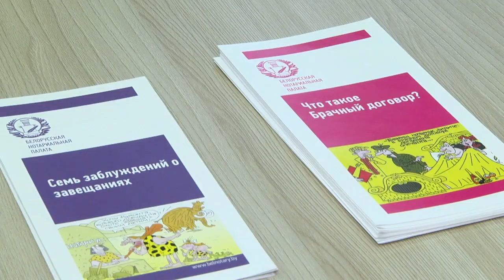2023-12-01 Республиканская благотворительная акция, приуроченная ко Дню юриста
1 декабря нотариусы нашей страны провели бесплатную консультацию граждан. Республиканская благотворительная акция приурочена ко Дню юриста, который празднуется 3 декабря. Сегодня юридическую помощь оказывали и нотариусы Брестского нотариального округа.
*Наши контакты:*
✅Телефон горячей линии:
54-63-67